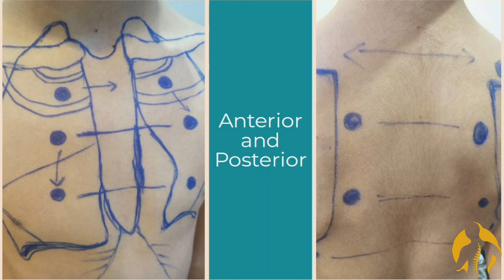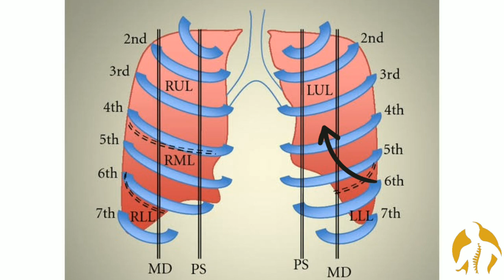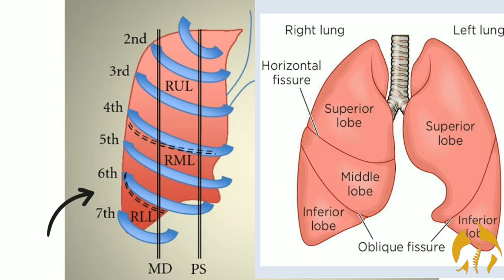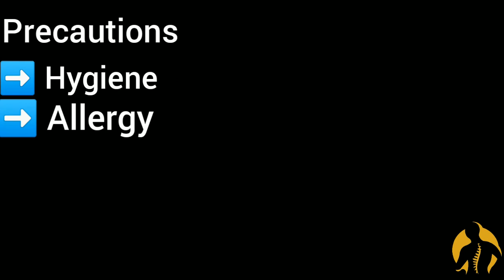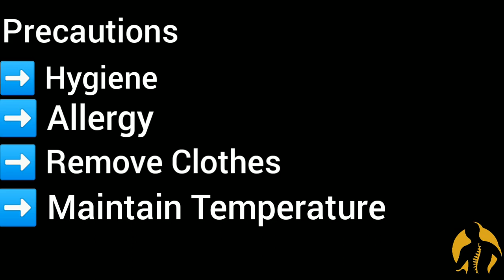Lung Auscultation:Where to Place Stethoscope (In Urdu)